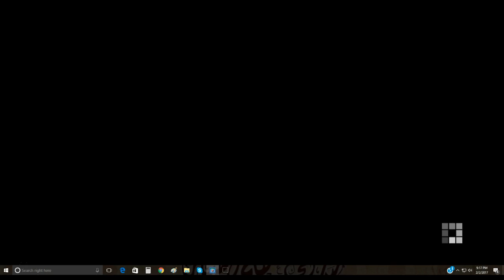minecraft story mode ep 6 part 4 last part